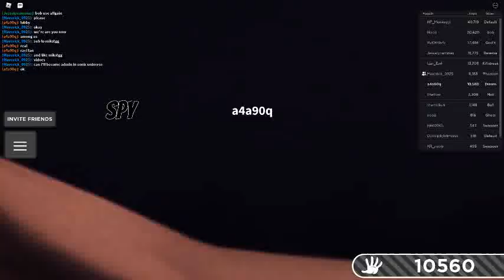Slap Battles part 2?!?!?!??!